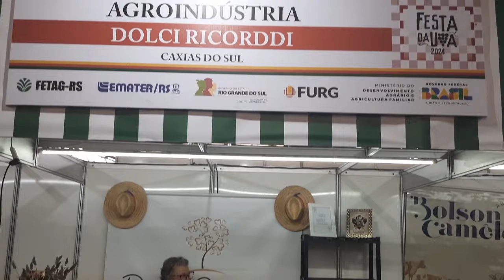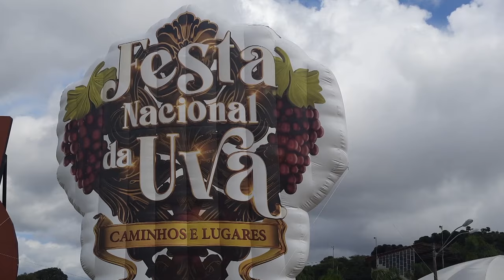Festa da Uva (Caxias do Sul) - Rio Grande Rural